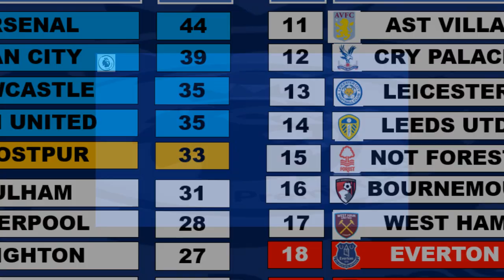Jadwal Liga Inggris Pekan 20 Malam Ini Live SCTV ~ Manchester United vs Manchester City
Berikut merupakan jadwal liga Inggris pekan 20 yang tayang di SCTV, Moji dan vidio:
Live SCTV: Fulham vs Chelsea, Aston villa vs Leeds, Brighton vs Liverpool, & Tottenham vs Arsenal.
Live Moji: Wolves vs West ham, Brentford vs Bournemouth.
sedangkan laga super bigmatch antara: Man United vs Man City, akan tayang di vidio & Champions TV

English premier league 2022/2023 Schedule Match fixtures 20
Jadwal Liga Inggris 2022/2023 Pekan Ke 20

Jadwal Chelsea Liga Inggris Malam ini
Jadwal Man City Liga Inggris Malam ini
Jadwal Liverpool Liga Inggris Malam ini
Jadwal MU Liga Inggris Malam ini
Jadwal siaran langsung liga inggris hari ini

Jadwal bola
Hasil Liga Inggris Pekan dua puluh

Sumber : Premier league & Vidio